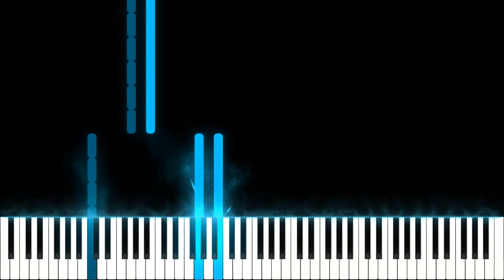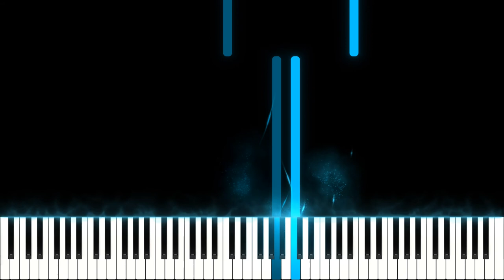Hans Zimmer – Time (from ‘Inception’) | HARD Piano Cover